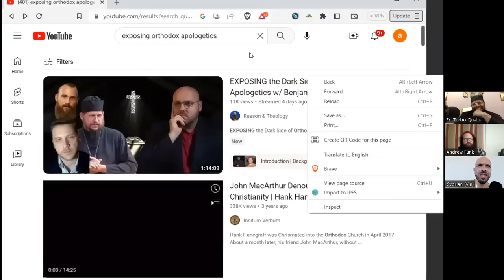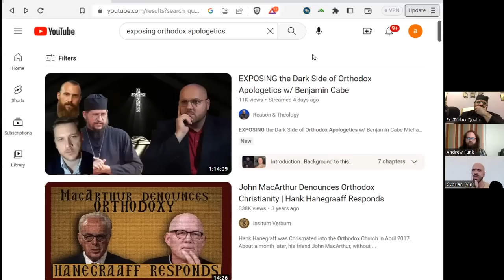"But A Sword" (The Royal Path Ep 066)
In this episode, Father Turbo, and Andrew, and Cyprian dive into the Christian struggle to find Grace in the age of instant, global communication.

Walk The Royal Path and be a part of the network by viewing and sharing this video on IPFS

(IPFS Hash: QmY5mkevbr7DHevcwjcm8oG4um8tJig6ZzbRssbE3sqcq1)

1) In person: You may hand an envelope to Adam Lockridge (Headmaster) or Tabitha Snow (school Treasurer) when present at St. Mary of Egypt; alternatively, you may drop an envelope in the donations box in narthex (wood stand with candles).  Put c/o Mount Tabor School on the outside of the envelope.
2). By mail: Send checks or bank draft form to St. Mary of Egypt Orthodox Church, c/o Mount Tabor School Treasurer, Tabitha Snow, 3745 Chestnut Ave, Kansas City, MO 64128.
3). Online: We accept credit, debit, and bank draft on the website. There is a small convenience fee which is optional for a donor to cover.